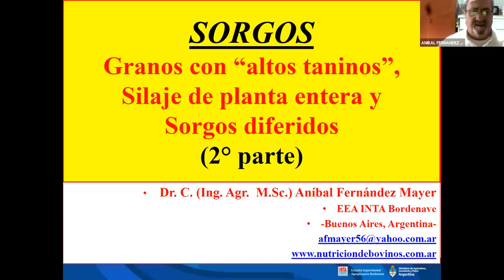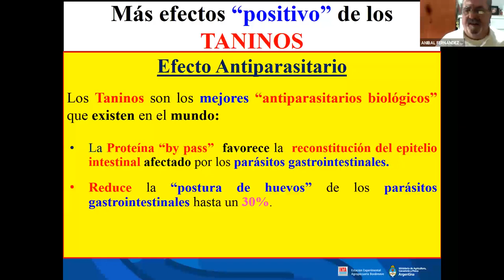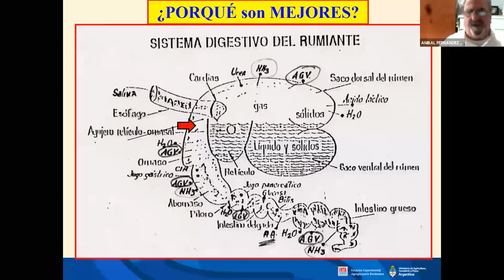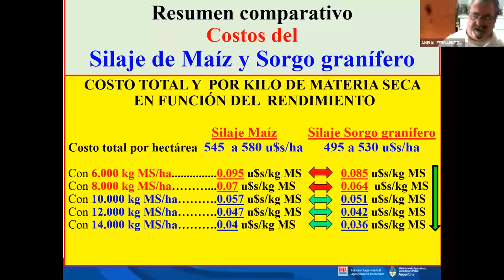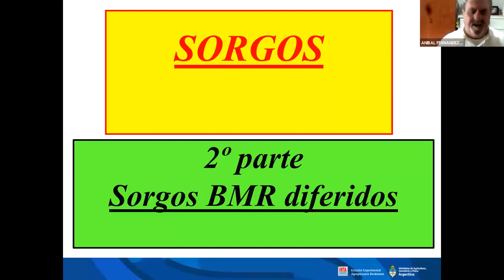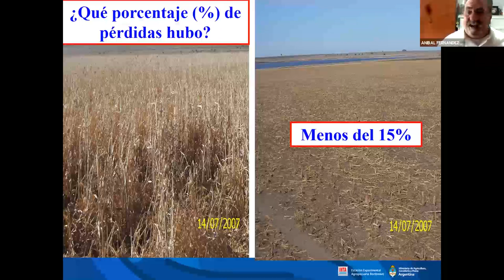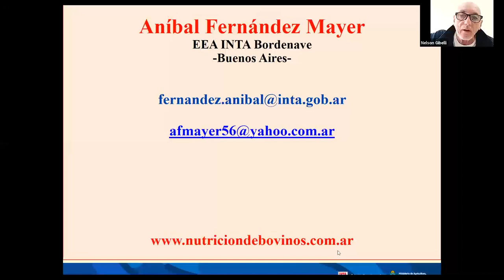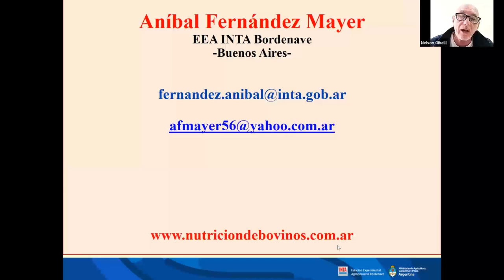Sorgos: grano, silaje y diferido (2da parte)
El siguiente video es la charla presentada por el Ing. Aníbal Fernández Mayer, de INTA Bordenave, cuyo título es: "Sorgos: grano, silaje y diferido (2da parte)"
La actividad fue realizada el jueves 9 de septiembre de 2021 entre las 9:30 y las 11:30 hs y participaron un total de 79 asistentes.
*Aclaración: esta charla incluye la 2da parte de una exposición que inició el mes de agosto pasado, y que no pudo desarrollarse en su totalidad por un corte de energía eléctrica en la zona del disertante.

Agencia de Extensión Rural Coronel Pringles
INTA Bordenave